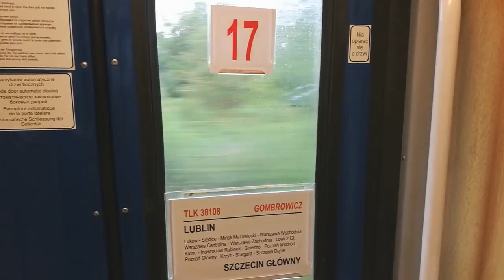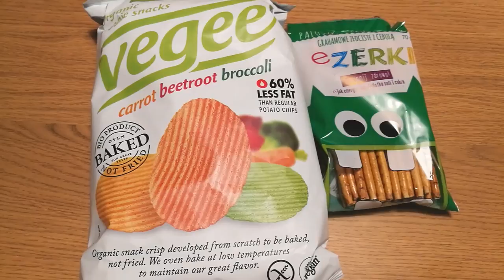FoodBook wegański #17 - Pytanie Na Śniadanie | Savory or Sweet?